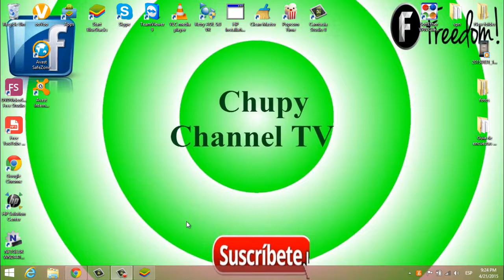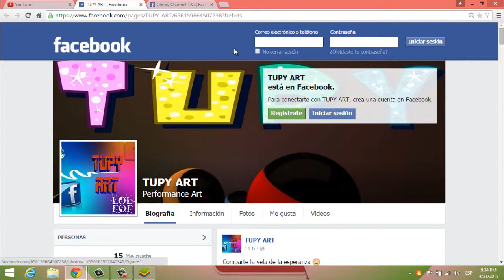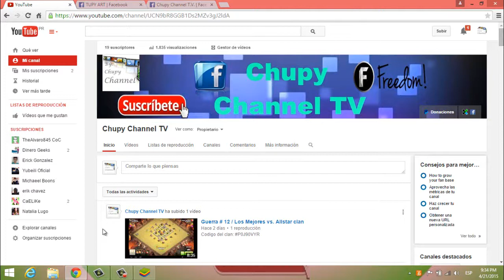Guerra # 13 / Los Mejores vs. BadboyZzS LV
Codigo del clan